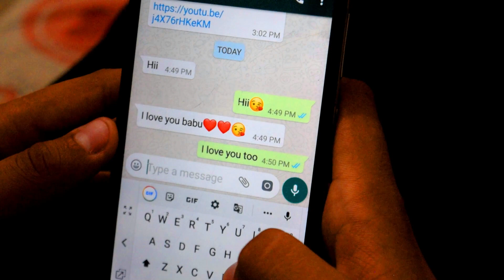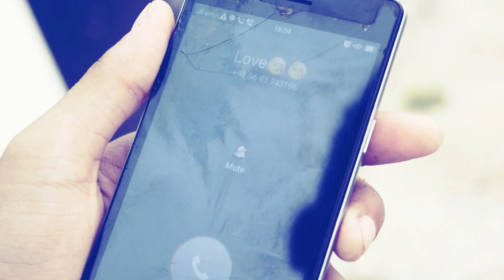Yaar Vs Pyaar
We all share a very special bond with our YAAR as well as our PYAAR
But what are the basic differences between the two?
Find out after watching this video

I Hope Aap Sabhi Ko Video Pasand Aayi Hogi. Agar Video Achi Lagi Ho Toh Please Video Ko Like Karo Share Karo Apne Friends Ke Sath Or Comment Kar Ke Btao Ke Video Aapko Kese Lagi.

DIRECTED BY,
Nayan Choudhary

WRITTEN BY- Eklavya jha

CAMERA HANDLING - Sneha Singh

CASTING,
Nayan Choudhary
BALAJI RAJ
MANJEET MISHRA
HARSH SHARMA

1.Yaar Vs Pyaar
2.Dosti
3.NAYAN CHOUDHARY
4. Baanke Bihari
5. Heart Touching STORY
6. Happy friendship day